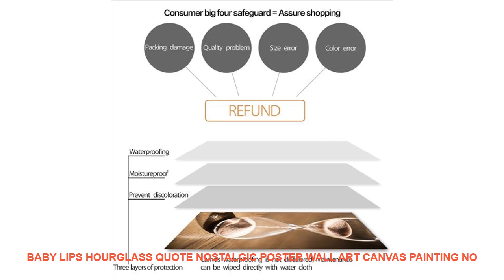Baby Lips Hourglass Quote Nostalgic Poster Wall Art Canvas Painting No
Material : Canvas
Style : Modern
Medium : Waterproof Ink
Original : No
Technics : Spray Painting
Form : Single
Frame : No
Frame mode : Unframed
Support Base : Canvas
Brand Name : COLORFUL BOY
Type : Canvas Printings
Shape : Vertical Rectangle
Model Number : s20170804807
Subjects : Landscape
Subjects   : Letter
Color : Colorful
 Material : Cotton Canvas
Calligraphy & Painting Type : Canvas Painting
Unique Gift :  Gifts For family or friends
Canvas Art : Wall Art Canvas Prints Poster
Pop Art  : Wall Art Posters And Prints
Nordic Poster : Wall Pictures Nordic Style Kids Decoration
 Home Decoration : Kids Room / Bedroom / Girl Room / Baby Room

Baby Lips Hourglass Quote Nostalgic Poster Wall Art Canvas Painting Nordic Posters And Prints Wall Picture For Living Room Decor
Characteristic : Sunscreen  waterproof Never fadeProducts Detail
Service Detail
Transport Security : our regular

Similar Home Decor Trens Videos :
Watercolor Fashion Girl Wall Art Canvas Painting Abstract Art Nordic Posters And Prints Wall Pictures For Living Room Home Decor =
Japan Kazza Decole Cat Miniature figurine Animal statue Home Decoration Mini Fairy Garden Resin craft toy gift Bonsai Ornament =
new wall clock 2018 design reloj de pared quartz watch large decorative diy clocks modern living room acrylic 3d stickers Letter =
3D Funny Frog Toilet Sticker Fashion Modern Wall Sticker Modern Green Frog Wall Stickers Girls Vinyl Toilet Sticker Home Decor =